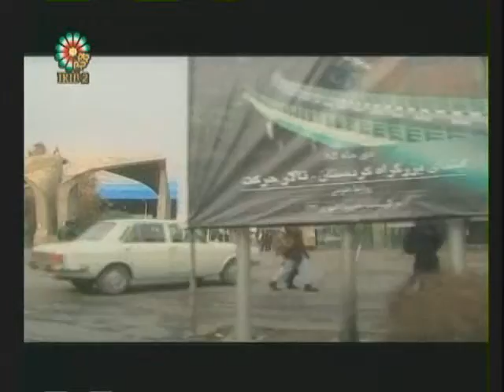Iranian Woman (Zane Irani) - Part 2 of 5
To obtain a fascinating window through which more of Iran can be seen without the misinformation & deception of the Zionist-dominated mass media, search google for your local "Iran TV satellite" installing company. For under $400, U will have a 24-hour non-AIPAC-tainted English news, movies, and more than 100 other international channels with no monthly subscription.
Bosnia Turkey Kuwait Bulgaria Kosovo Albania Saudi Arabia Qatar Oman Palestine Egypt Sudan Jordan Pakistan Kurdistan Azari Armenia Uzbek Turkeman Dari Krgyz Arab Bulgaria Germany France United Kingdom England United States Canada Sweden Spain Algeria Tunisia Morroco Libya Dubai Yemen